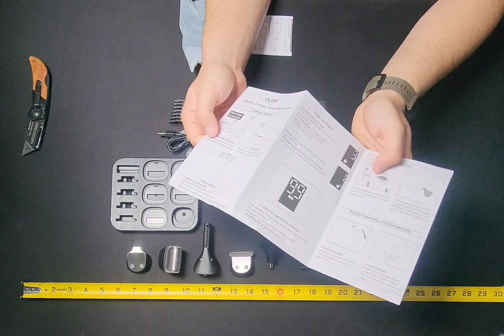OLOV For Man Beard Trimmer